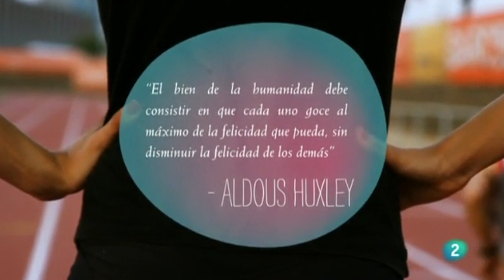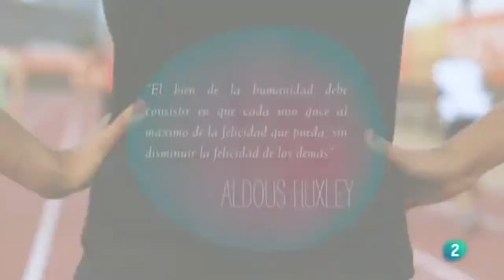La felicidad en 4 minutos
Entrenamiento en equipo